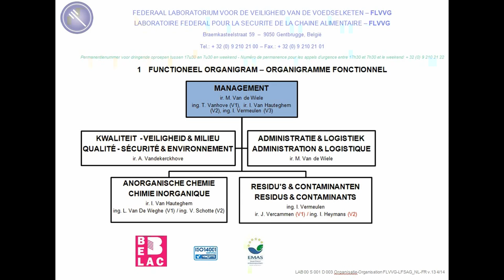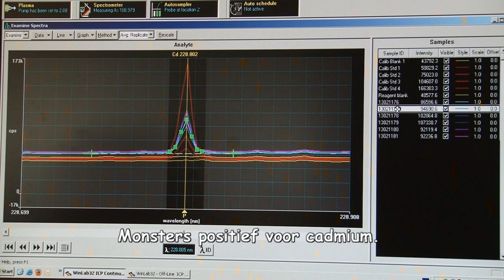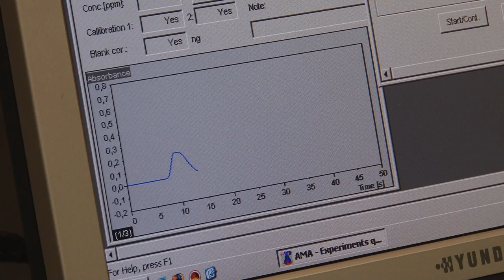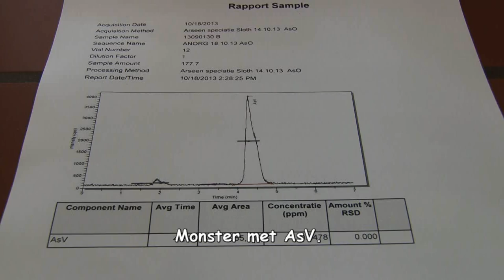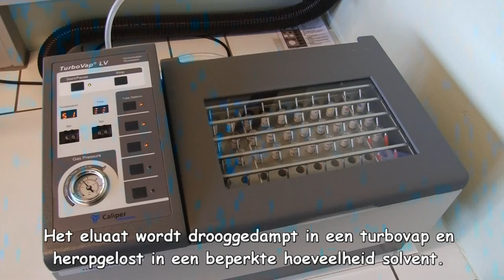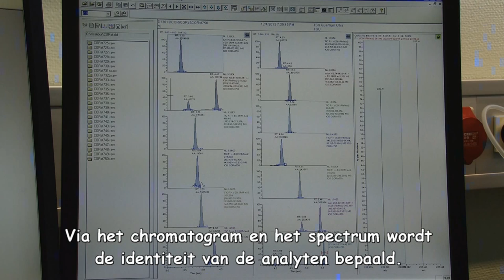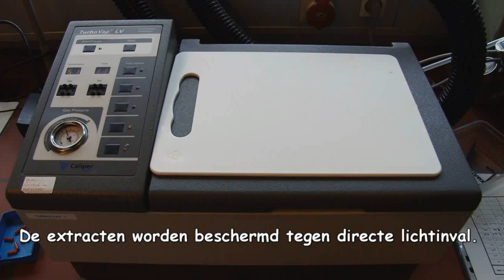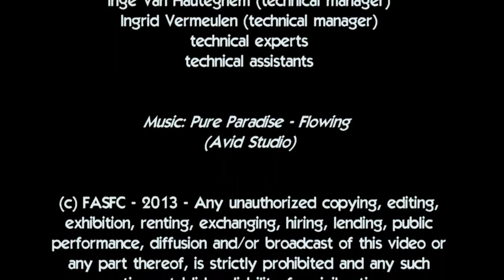Algemene voorstelling laboratorium Gentbrugge